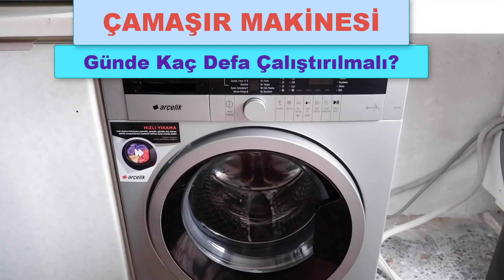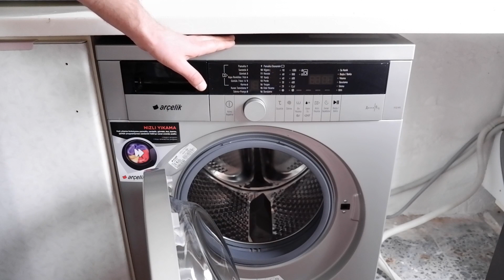Çamaşır Makinesi Günde Kaç Defa Çalıştırılır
Çamaşır makinesini günde kaç defa çalıştırırsak ömrü daha uzun olur ve daha az arıza verir? videomda anlattım.
instagram profilimde var.